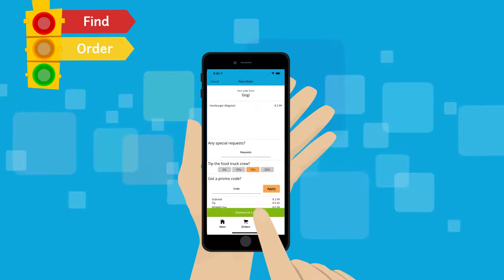John Dardenne - Nomad commercial "Introducing Nomad App" Voice-Over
John Dardenne does the V.O. in this Nomad Food Truck App commercial.